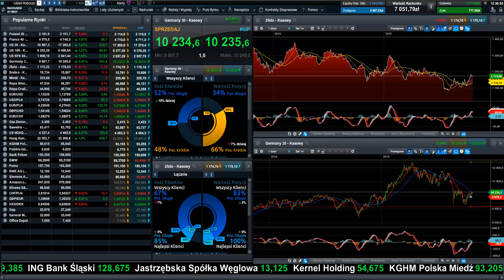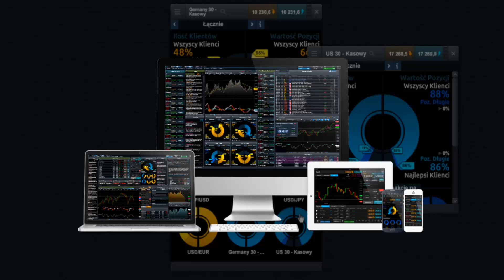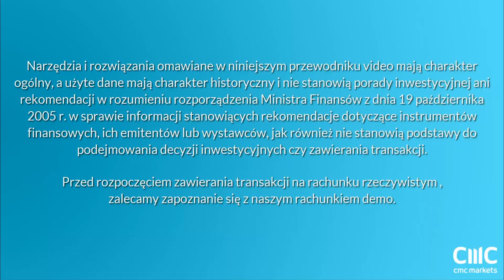[Nieaktualna wersja platformy] - Pozycje Klientów CMC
Sprawdzaj, jakie jest zaangażowanie innych inwestorów na danym rynku, co może pomóc w określeniu aktualnego sentymentu rynkowego.